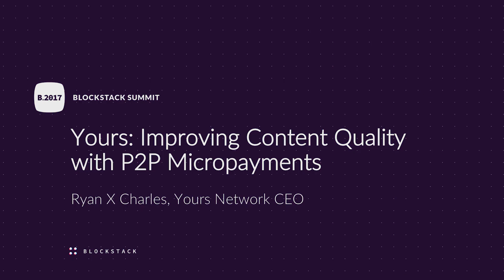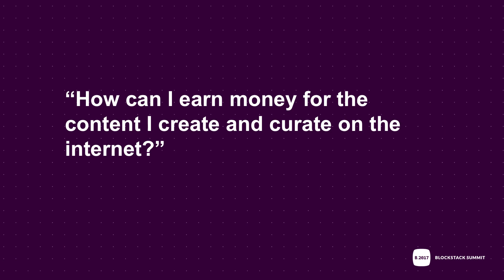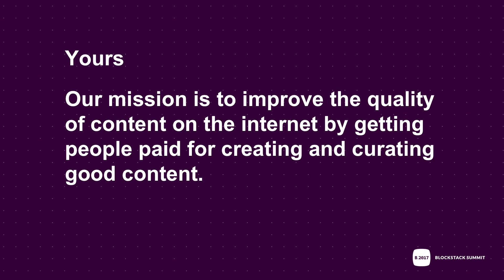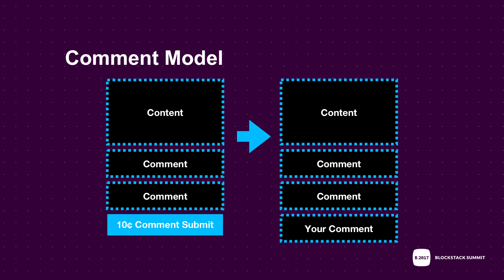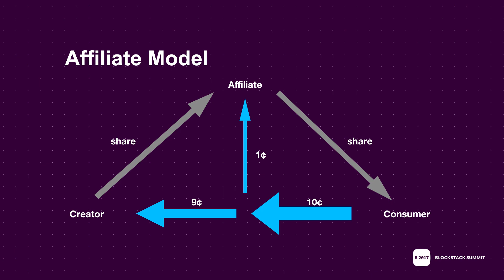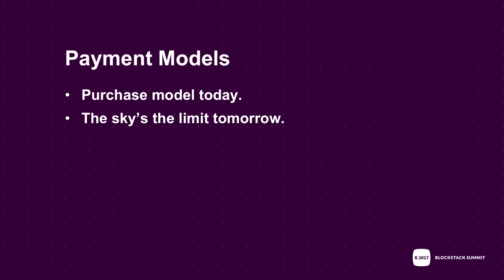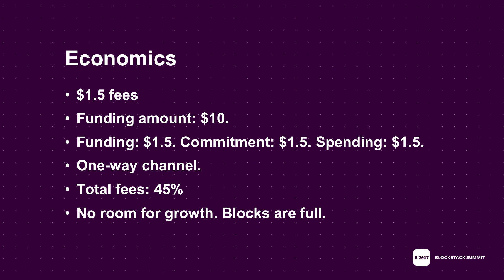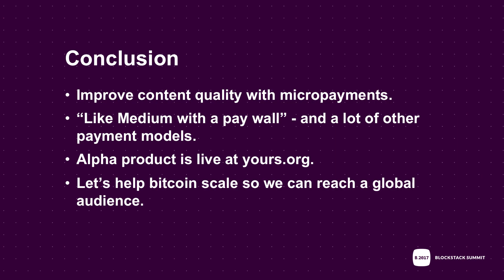Ryan X. Charles, Yours: "Improving Content Quality with P2P Micropayments" | Blockstack Summit 2017